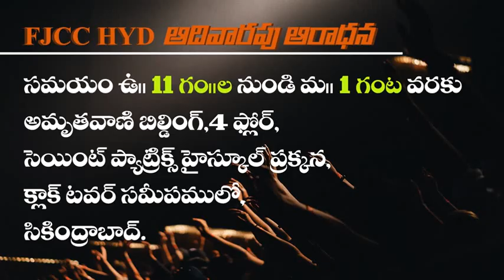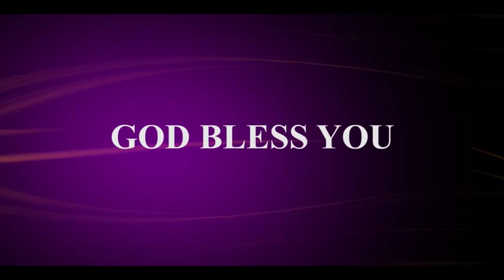పరిచర్య కొరకు "డబ్బు" అడగడం పాపమా?!- SATYANIVAS,FJCC,HYD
కొందరేమో విరివిగా డొనేషన్స్ వసూలు చేస్తూ పరిచర్య చేస్తున్నారు మరికొందరేమో పరిచర్య కొరకు ఎవర్నీ డబ్బు అడగకూడదు దేవుడే మన అక్కరలు తీరుస్తాడు అంటూ కేవలం దేవునిపై ఆధారపడి సేవ చేస్తున్నారు. ఈ రెండు విధానాలలో ఏదో సరైనది. వినండి...